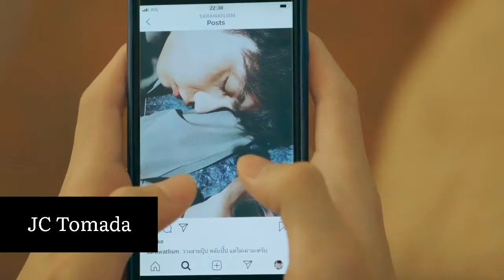2getherTheSeries Sarawat x Tine » Kiss me before I fvcking lose my mind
LOVED THIS TWO BL COUPLE